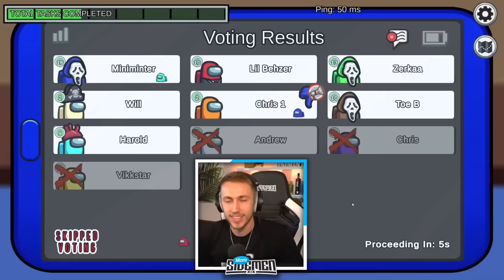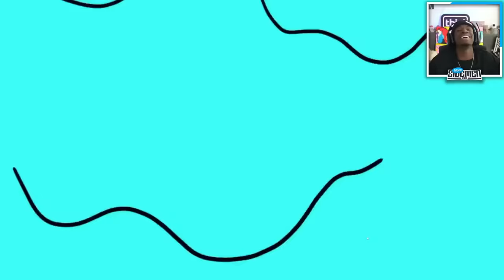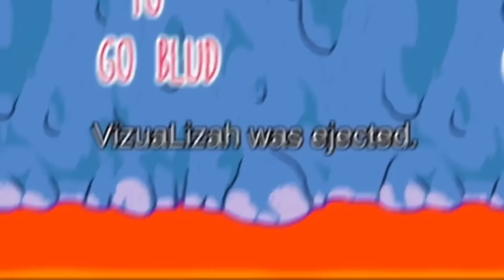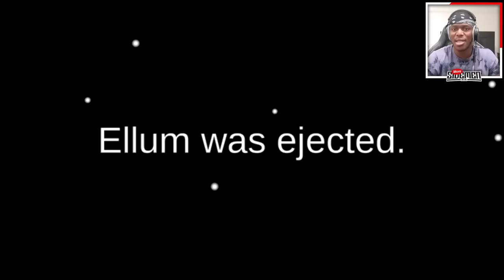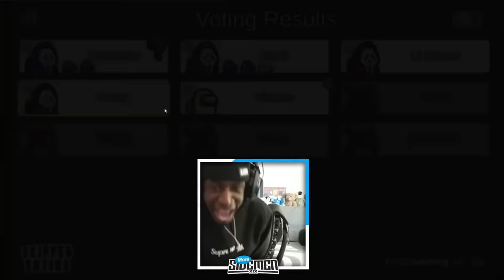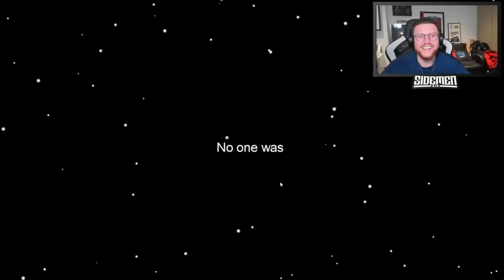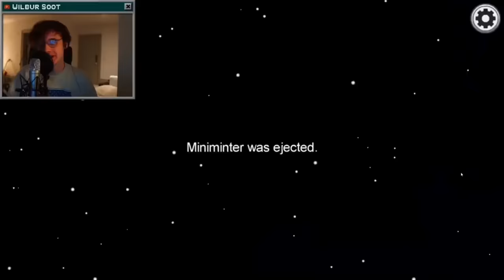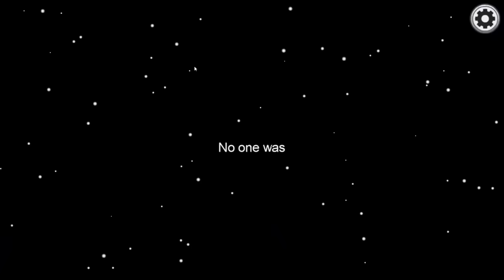*10 HOURS* OF SIDEMEN AMONG US TO FALL ASLEEP! - (PART 2)